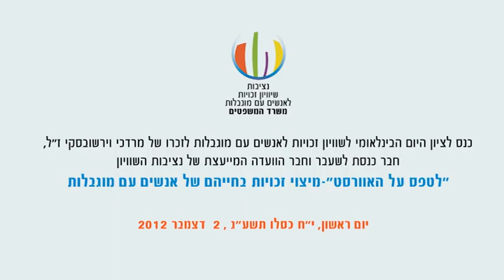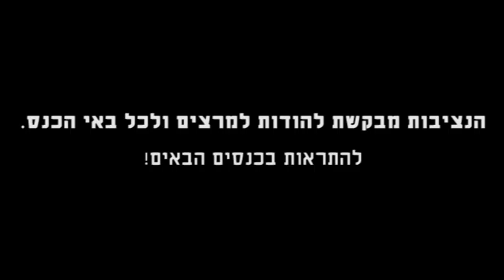לטפס על האוורסט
כנס בהפקת הנציבות לשוויון זכויות לאנשים עם מוגבלות, לציון היום הבינלאומי לקידום זכויותיהם של אנשים עם מוגבלות. הכנס מוקדש לזכרו של מרדכי וירשובסקי ועוסק במיצוי זכויות בחייהם של אנשים עם מוגבלות - במערכת החינוך, מול מוסדות המדינה ובתחומי חיים נוספים . בין הדוברים - ראש עיריית תל אביב - רון חולדאי, חבר הכנסת אילן גילאון, נציב שויון זכויות לאנשים עם מוגבלות - אחיה קאמרה , ד"ר טל ארטן ברגמן,  איש התקשורת אביב לביא, ואחרים.